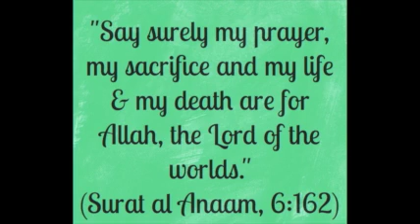Surat al Anaam, 6:162